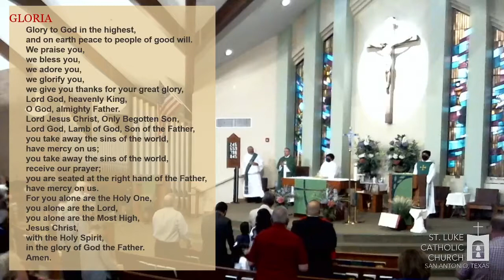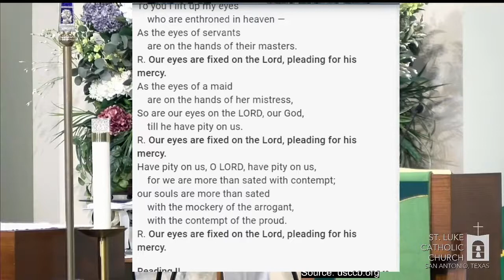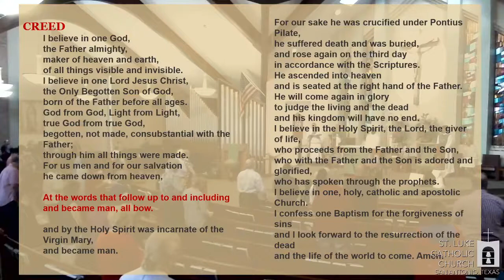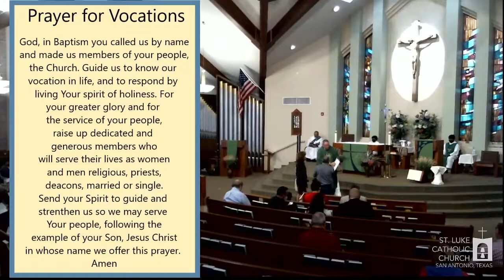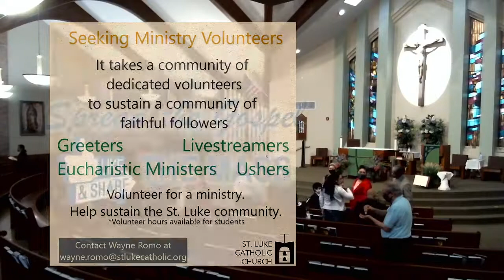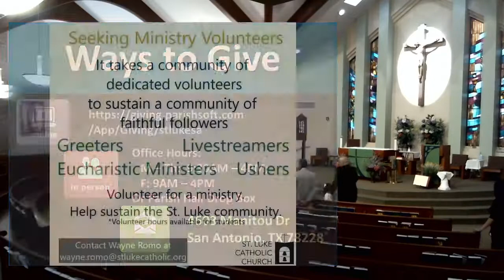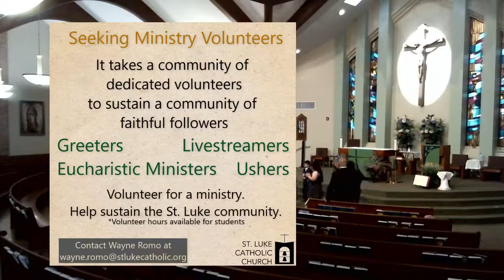Saturday Vigil Mass for Sunday of the 14th Week in Ordinary Time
Saturday Vigil Mass of Sunday of the 14th
Week in Ordinary Time
July 3, 2021, 5:30 pm
Presider: Fr. Eric Ritter

Ways to give:
⁃ By mail: